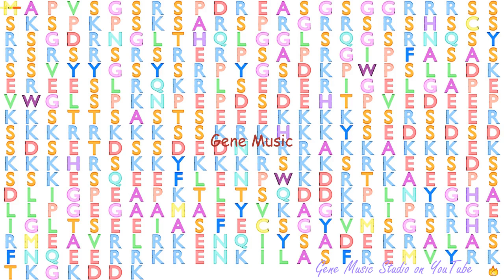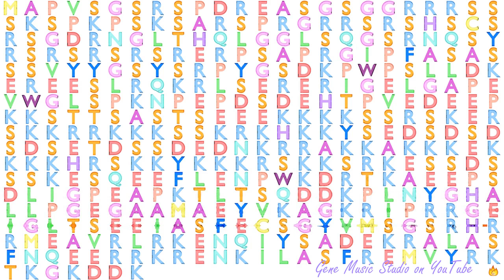Gene Music using Protein Sequence of NKAP "NFKB ACTIVATING PROTEIN"